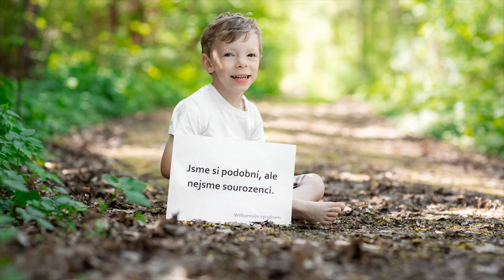willíci shrnutí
Williamsův syndrom - příznaky